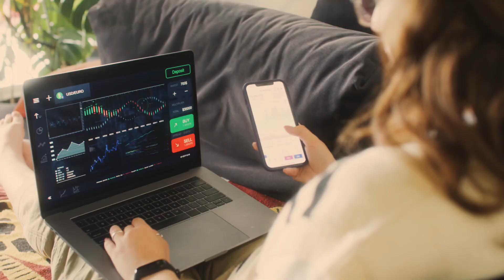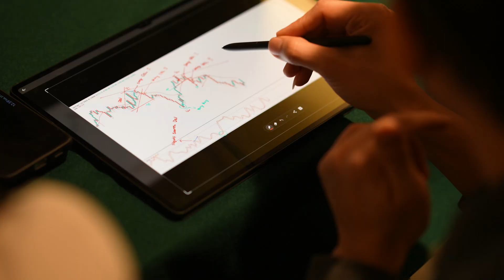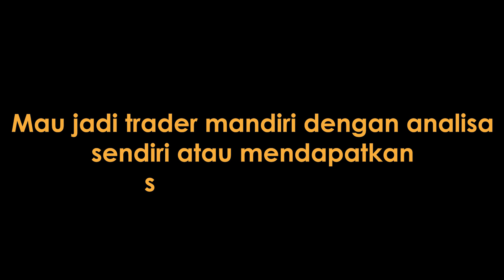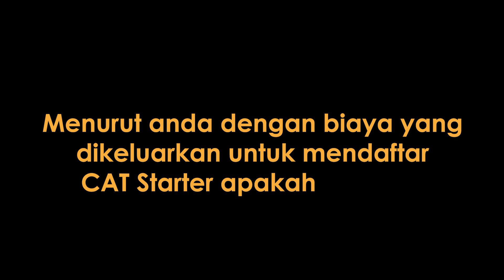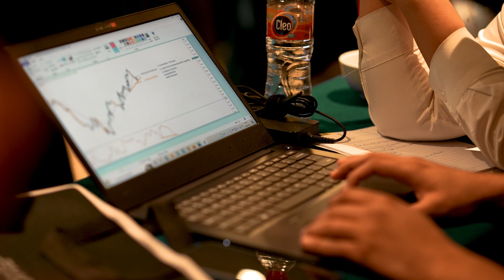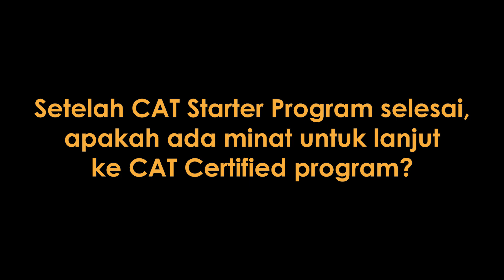CAT STARTER PROGRAM: LANGKAH AWAL MENJADI TRADER MANDIRI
Mereka telah berhasil menjadi seorang trader mandiri hanya dalam 5  hari bersama CAT Starter Program, kalau kamu kapan nih?

Yuk jangan menunda kesempatan kamu untuk bisa menjadi trader mandiri lagi!

TIME STAMP:
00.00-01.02: Materi CAT Starter Program
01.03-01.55: Pengajar CAT Starter Program
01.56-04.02: Alasan Join CAT Starter Program
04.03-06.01: Pendapat Mereka Mengenai CAT Starter Program
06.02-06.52: Plan Mereka Setelah Join CAT Starter Program